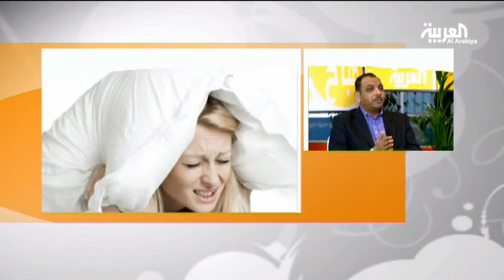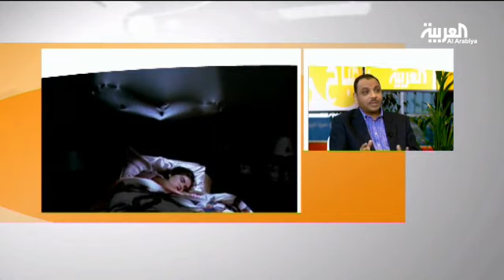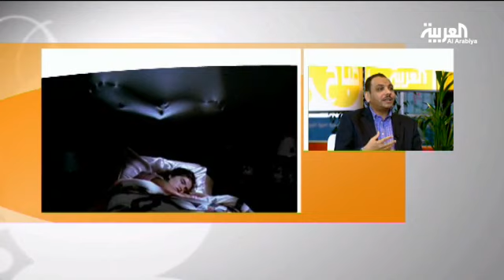الكوابيس الليلية تحدث خلال مرحلة النوم الحالم